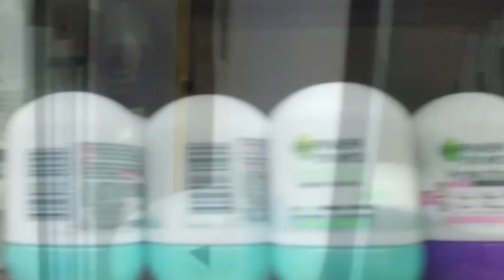Rozmowa z burmistrzem Andrychowa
Tomaszowi Żakowi zadaliśmy kilka pytań o pewne sprawy, na które zwracali nam uwagę mieszkańcy. Zdecydowanie nie spodobało się to burmistrzowi...